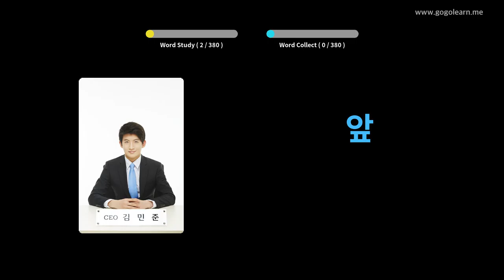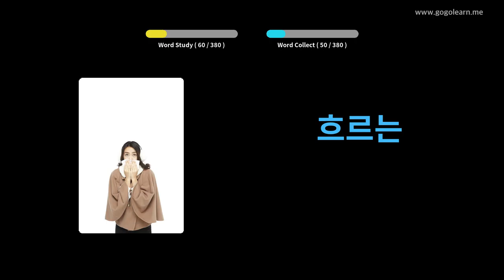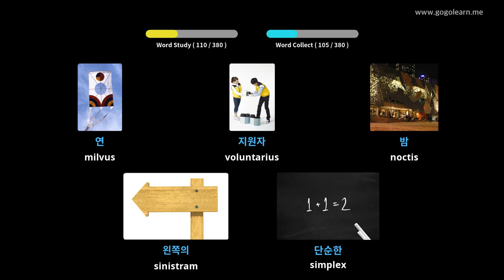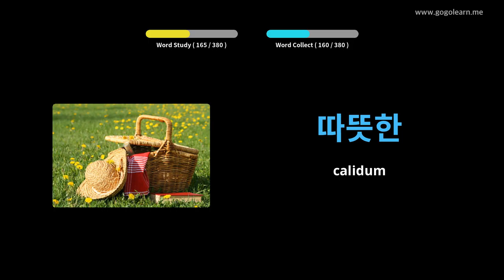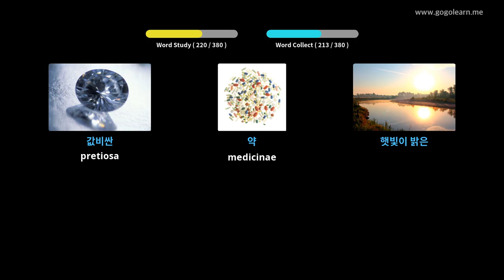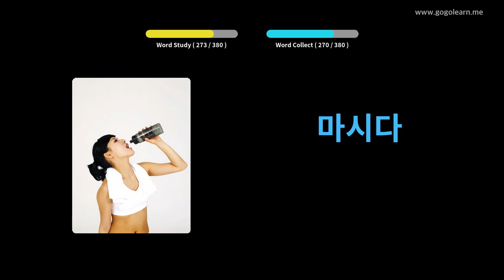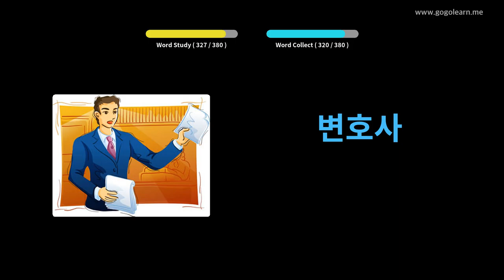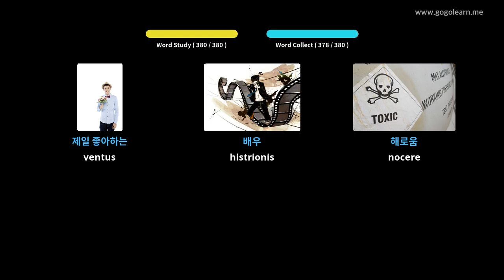Coreanica secundarium schola Latin I | Golearn